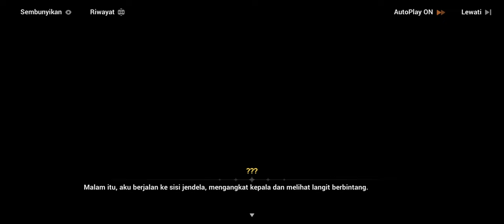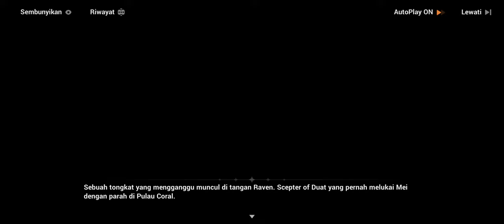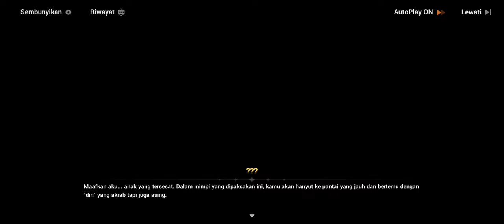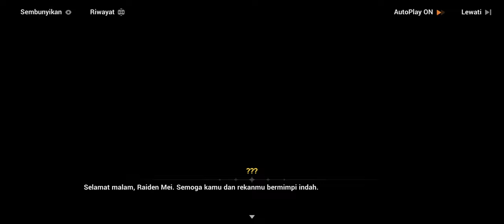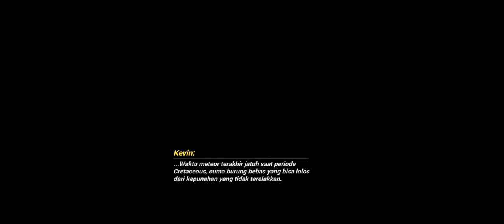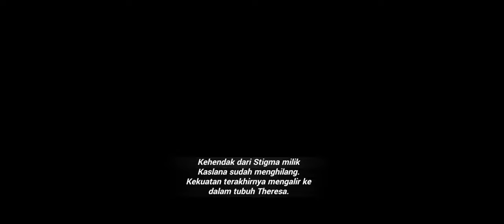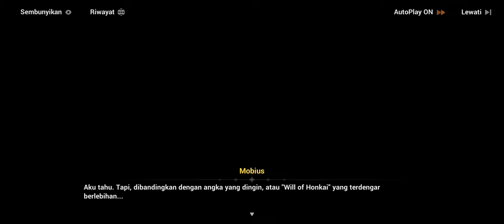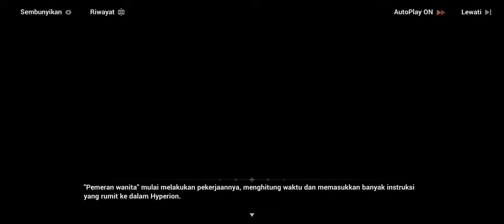Story chapter EX [Project Stigma][Honkai Impact 3] subtitle indonesia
Story chapter EX
Project Stigma
Story peralihan dari chapter 31 menuju chapter 32